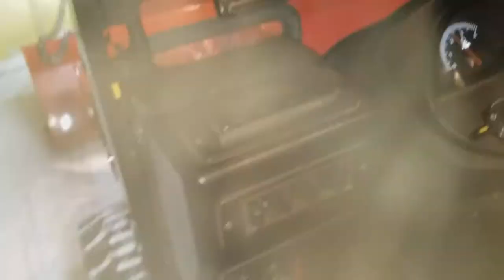Kubota, BX25D, SNOW PLOWING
First snow plow for 2017